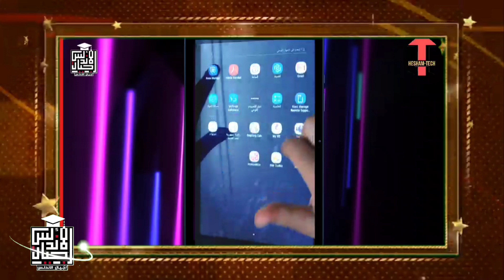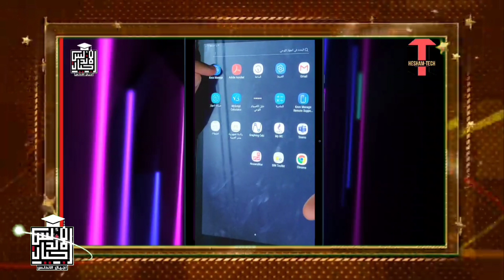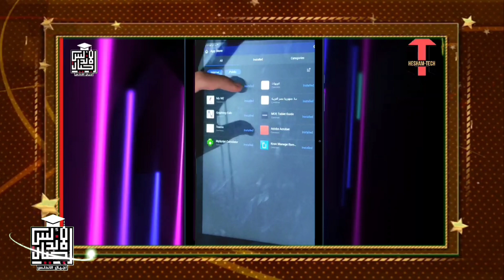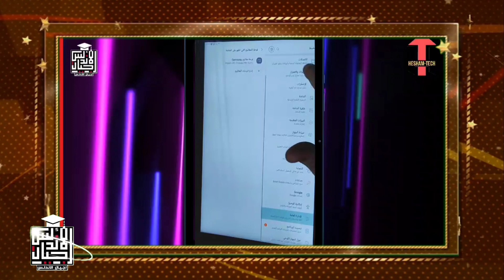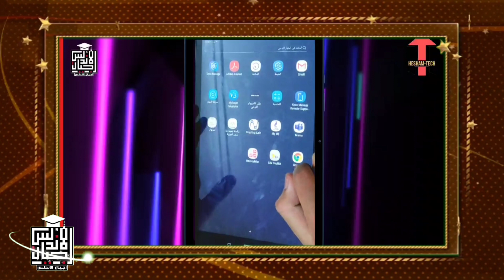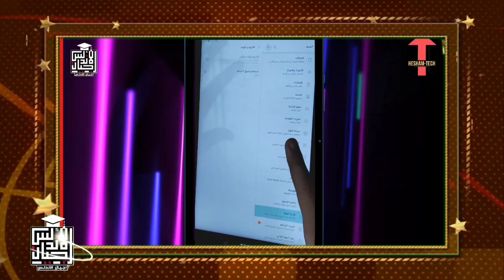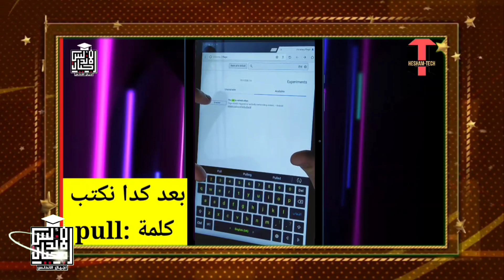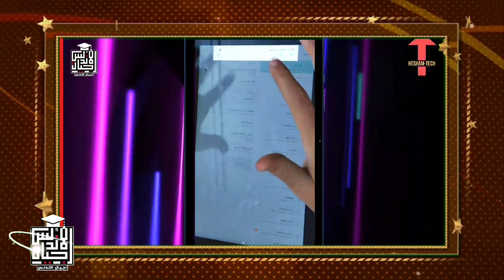هام جدااااا تجهيز تابلت اولي وثانيه ثانوي لامتحانات الترم الاول الالكترونية 2021/2022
تجهيز تابلت 1ث و 2ث لامتحانات الترم الاول الالكترونية 2021/2022
هام لكل المراحل التعليمية
( الابتدائي- الاعدادي - الثانوي )
مدرسه_في_بيتك | اجيال الاندلس
المرحله الثانويه 👇👇
اولي ثانوي علي موقعنا الرسمي اجيال الاندلس

☎️للاتصال بنا من هنا 👍👇👇👇👇👇
👈❣للإستفسار والاعلانات 👍

اجيال الاندلس مدرستنا | ابتدائي. اعدادي. ثانوي
🤗🤗إشتراكك يشرفني 🤗🤗
امتحانات الصف الاول الثانوي الترم الاول2022,تابلت الثانوية العامة,جدول امتحانات الصف الاول الثانوي ترم اول2022,امتحانات الصف الثاني الثانوي الترم الاول2022,امتحانات تانية ثانوي ترم اول2022,امتحانات اولي ثانوي ترم اول2022,امتحانات التابلت اولي ثانوي,الامتحانات الالكترونية,تابلت اولي ثانوي 2022,الاستمارة الالكترونية للصف الاول الثانوي,امتحانات الثانوية العامة بشكلها الالكتروني